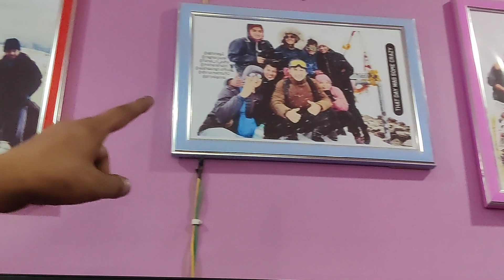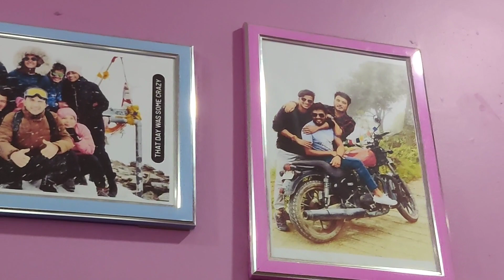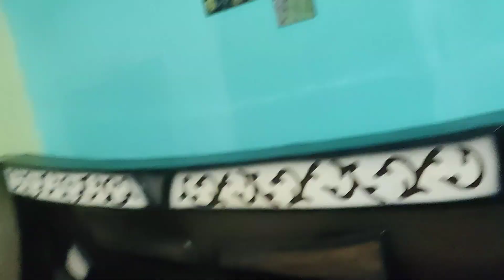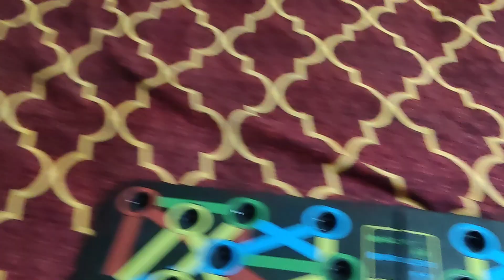Dinner invitation|आज बड़ी बुआ ने dinner पर बुलाया |buwa Or unki sweet family|Pahadi lifestyle vlog.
Hello Viewers My Name  is Parul Negi and Well Come to My YouTube Channel 🙏

About This Vedio - Dinner invitation|आज बड़ी बुआ ने dinner पर बुलाया |buwa Or unki sweet family|Pahadi lifestyle vlog.